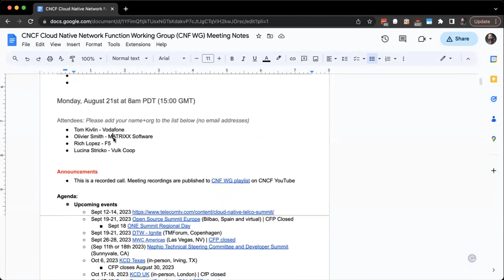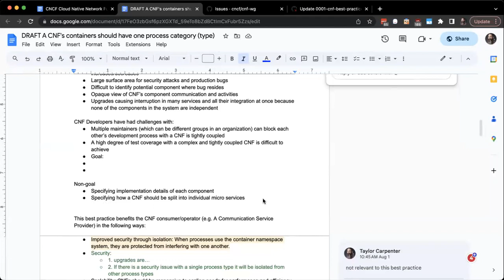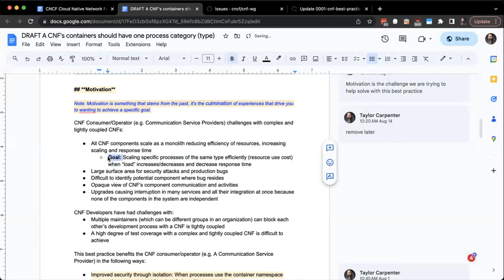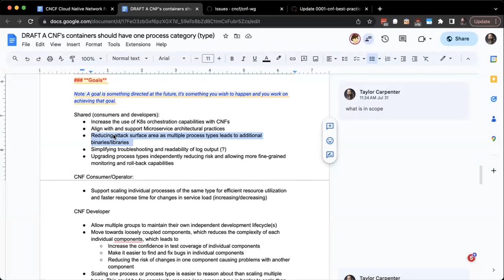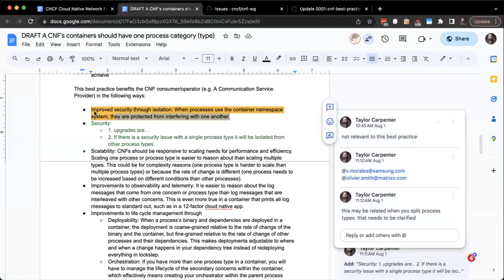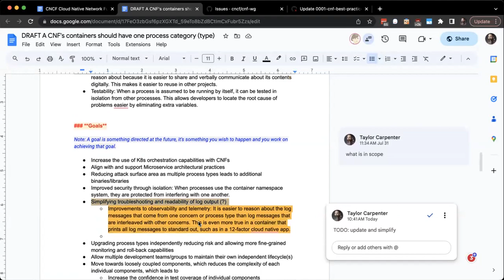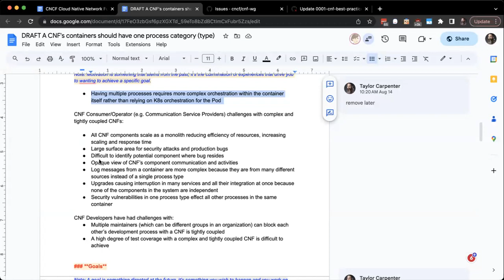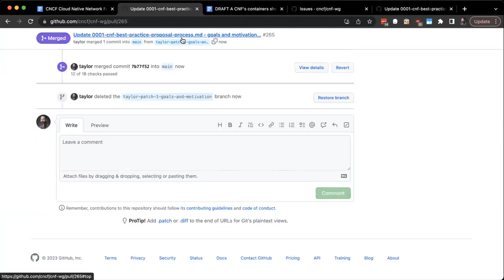CNCF CNF WG Meeting - 2023-08-28